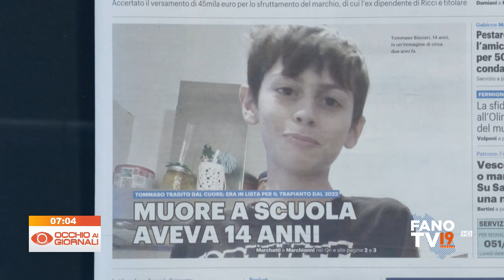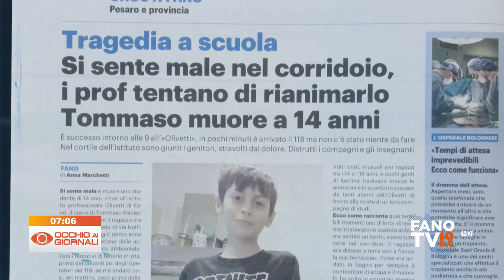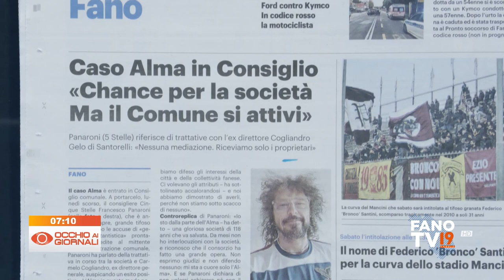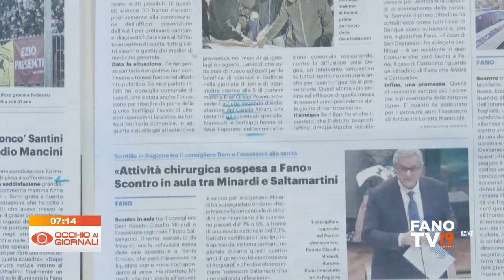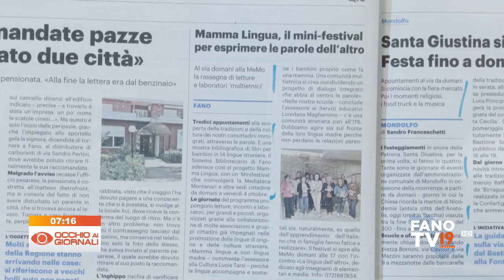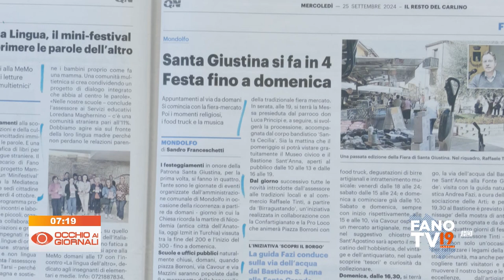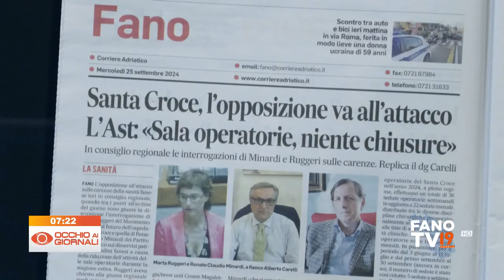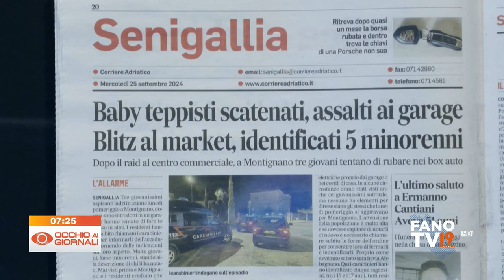Occhio ai Giornali 25 settembre 2024